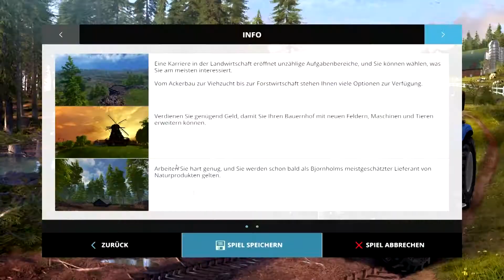Landwirtschafts Simulator 2015 || Together || Folge 9 || Das Raps ist reif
Nun ist es so weit ich spiele endlich den Landwirtschafts Simulator 2015.
Leider bin ich noch nicht so erfahren was das Spiel angeht aber ich denke ich schlage mich gut.
Falls euch etwas auffällt was ich vielleicht besser machen könnte dann lasst einfach ein Kommentar da.